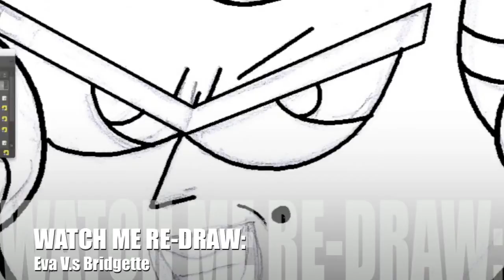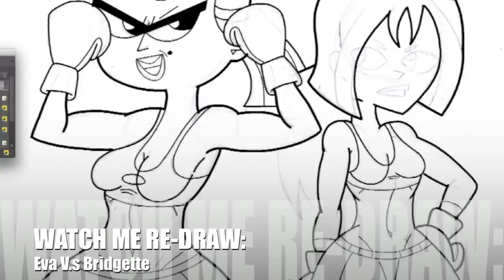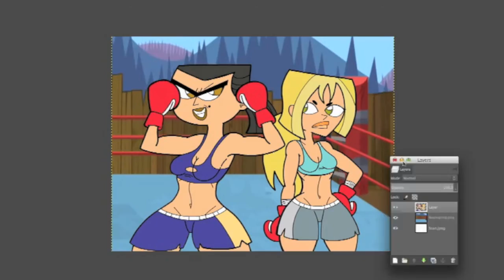Watch Me Re-Draw: Eva V.S Bridgette (TDI)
Character(s): Eva & Bridgette (TDI)
Background Music: [Sonic ATS: OST] 1-07 - Memories - For Horizon Heights Act 3

Here's a link to view the completed drawing: (dA)

Here's a link to view the completed drawing: (Tumblr)

Original Time From Finishing:  45 Minutes & 53 Seconds

Also, if your ever interested in downloading GIMP to your desktop, laptop or computer ! Feel free to click on the link to explore the wonders of digital. Also, don't worry. IT"S FREE for all Mac users and Window users !